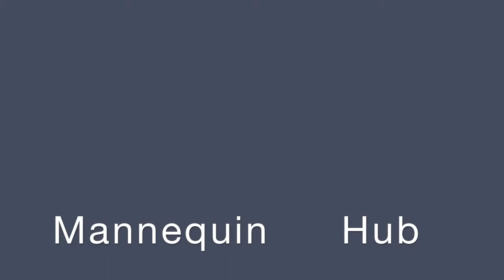Mannequin Rental NY